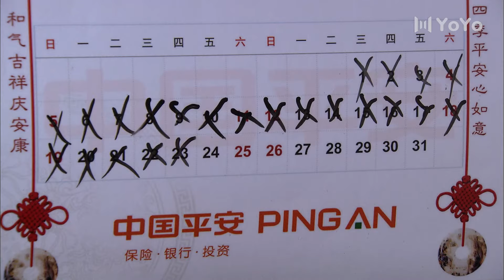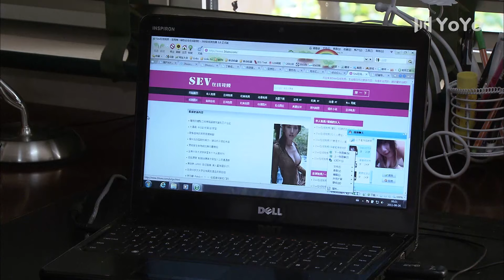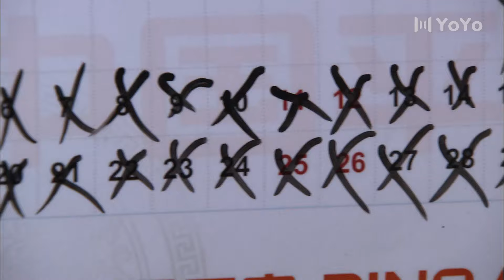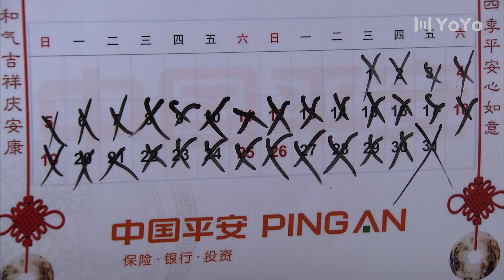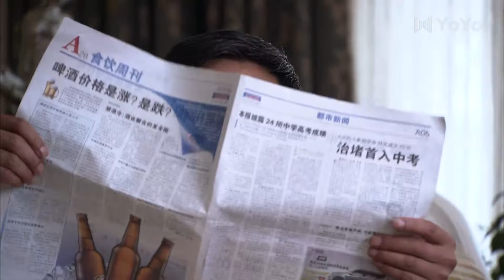【FULL】金太狼的幸福生活 EP30（宋丹丹/李小璐/王雷/谭松韵/濮存昕）Jin Tailang's Happy Life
主演：宋丹丹
🎬剧情简介：该剧讲述北京某报社记者小米背着母亲与妇产科大夫金亮登记结婚，婚后发生的一段段有趣搞笑的故事